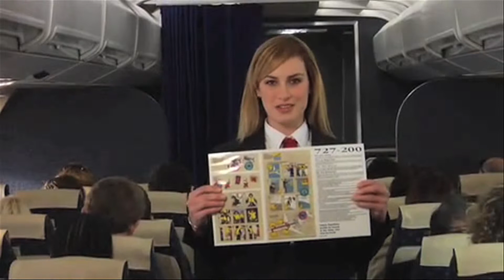Sherry's reel v2